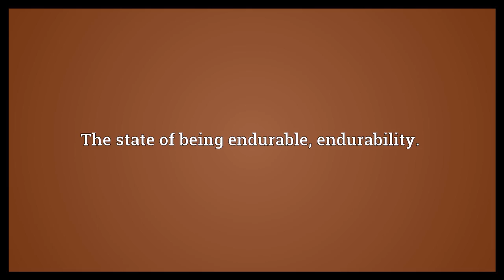Endurableness Meaning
Video shows what endurableness means. The state of being endurable; endurability..  Endurableness Meaning. How to pronounce, definition audio dictionary. How to say endurableness. Powered by MaryTTS, Wiktionary